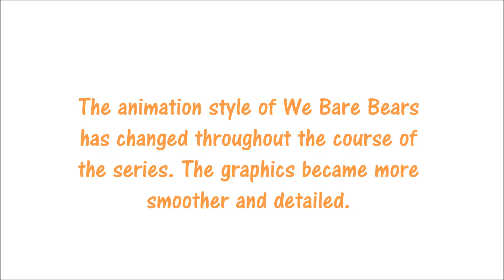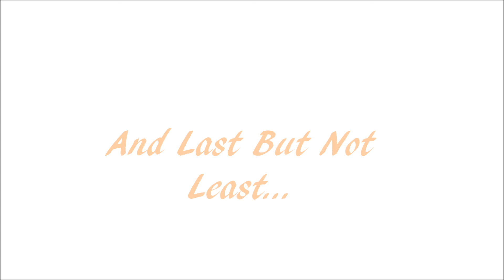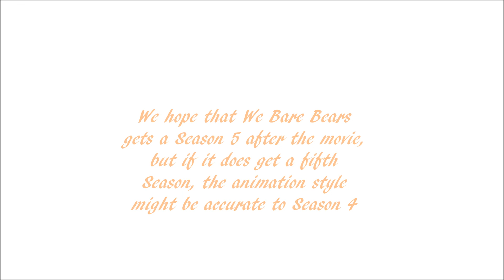How The Animation Style of We Bare Bears Changed Throughout the Show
I Don't Own The Pictures in this Video, it belongs to Turner and Cartoon Network!